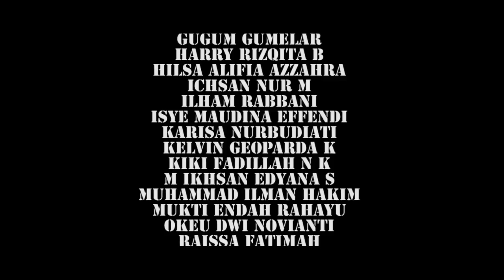THE RAID (Version SMAN 1 GARUT)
tugas bahasa sunda SMAN 1 Gaurt By : @Emotion_Production